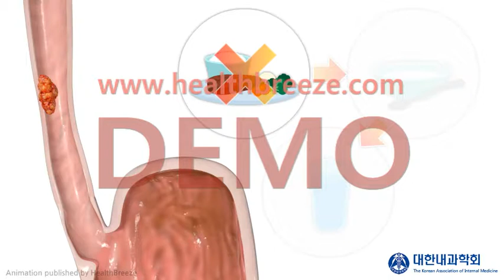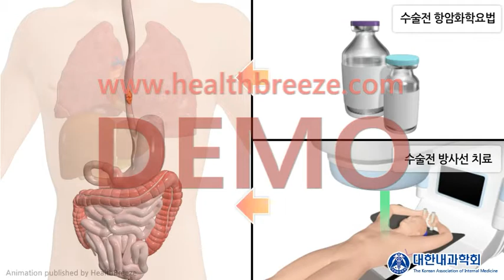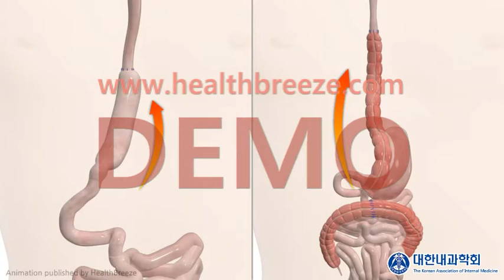[시연용] a0147aako_[대한내과학회] 식도암